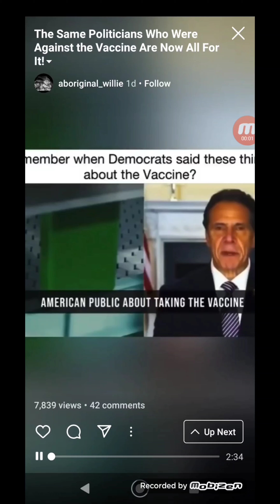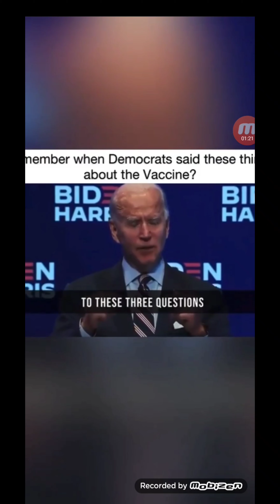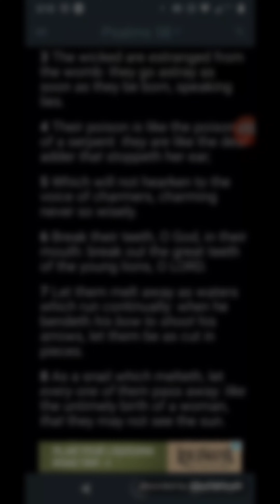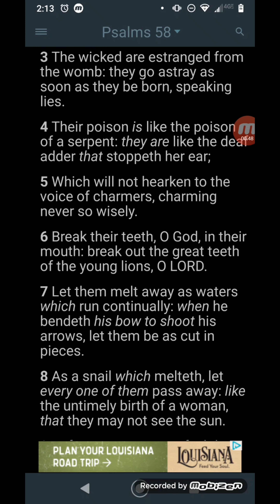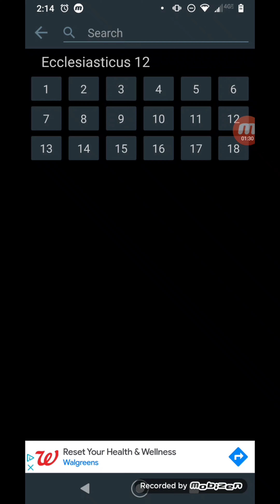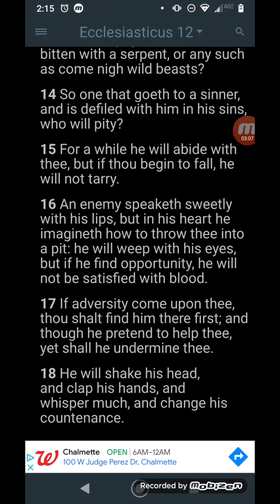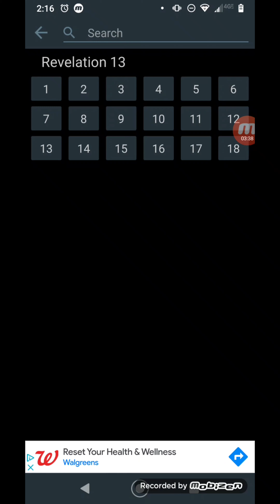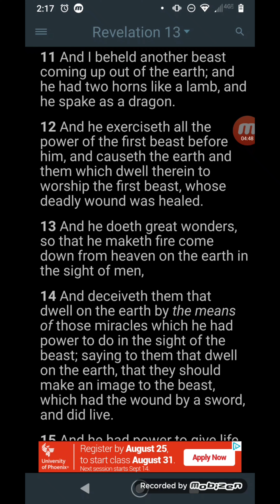Back Then They Didn't Want Vanessa, Now that She's Hot They All On Her.